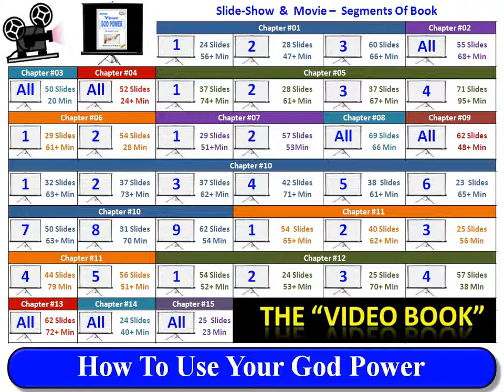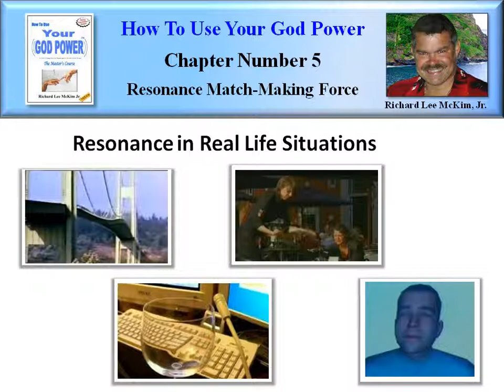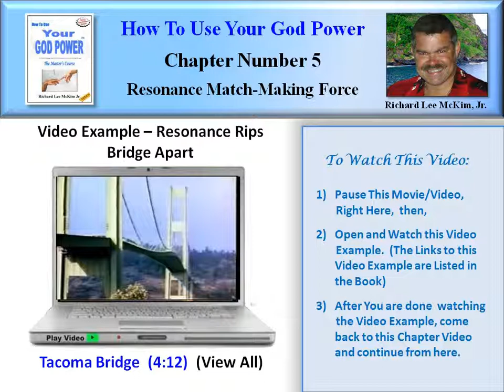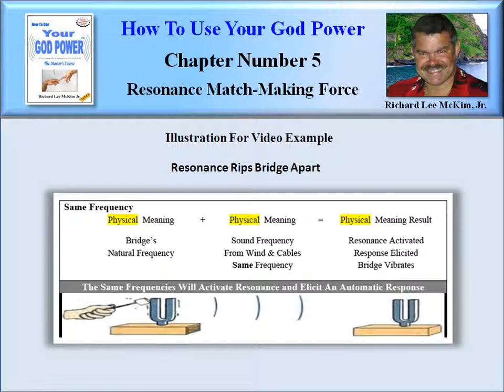How To Use Your God Power® (05-03)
New York Times Bestselling Authors.  Richard Lee McKim Jr's  Highly Acclaimed Book: "How To Use Your God Power." Reveals Information and Findings from some of the Most well Known Bestselling Authors and Researchers of our time. Many of these Self Help Gurus, have Been on the New York Times Bestseller List many Times. Richard Lee McKim Jr's  Book: "How To Use Your God Power," brings these New Age Secrets together in one Complete Understanding of the Universe and Life itself.

Secret.  Richard Lee McKim Jr's  Book "How To Use Your God Power" Picks up where the Movie, The Secret, Left Off.  That Movie introduced "The Law of Attraction" to Millions of New Age Seekers, but it did not explain exactly how Attraction, "Attracts."  Richard Lee McKim Jr.  Reveals the Secret to "Attraction" is "Resonance."  He explains exactly how "Attraction" works with Video Examples, Audio Examples and Simple Science. After Reading "How To Use Your God Power," The Law of Attraction will no longer be a Secret.

New Age.  Richard Lee McKim Jr's  Book: "How To Use Your God Power" is the Handbook of the New Age. The 2012 Awakening has caused More People than ever to Seek the Secrets to Life and Happiness. All the Secrets You Need to Know are in The Acclaimed Book: "How To Use Your God Power" By Richard Lee McKim Jr."

Resonance. Richard Lee McKim Jr's  Book: "How To Use Your God Power" reveals that Resonance is the "Secret" of The "Law Of Attraction." Using Your God Power, You can Change the Meanings in Your Life, Automatically Creating a New and Better Life Through Resonance.  That Is The Secret. New Meanings Equals A New Life.

New Age Guru Secret To Happiness & Success In 2012 - Use Your God Power.

This Course includes a 555 Page Fully Integrated E-Book with 400+ Internet Links, 35+ Hour Audio Book, 1,500+ Slide Power Point Slide Show, and a 35+ Hour Flash Movie.

Chapter #5 -- "Resonance, The Secret "Match-Making" Force Of The Universe" (Segment #3 of 40) [TinyURL.com/GodPower-05-03]
Video Example: -- Resonance Rips Bridge Apart. This segment is a video of a bridge twisting and ripping itself apart. This is a famous video that was taken in Tacoma Washington in 1940 by Barney Elliott, and his friend Harbine Monroe. The suspension bridge was built very strong and lasted until the day came when the wind was blowing at just the right speed (42 MPH), which caused a sound when it passed through the cables holding the bridge up